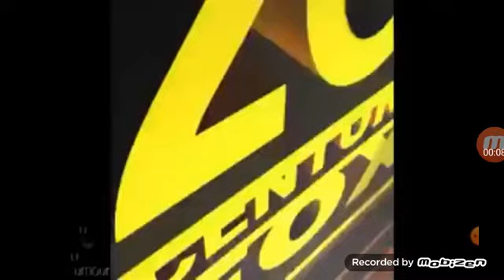week você se acha melhor do que eu?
infelizmente o week morreu...
So que não! Roblox Vale tudo man 😃